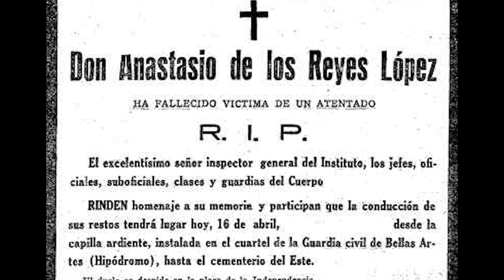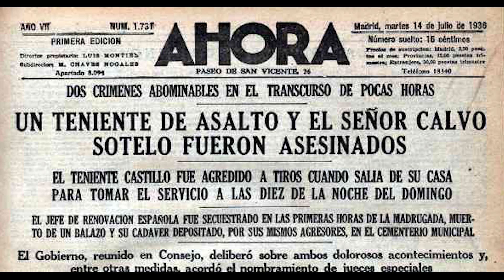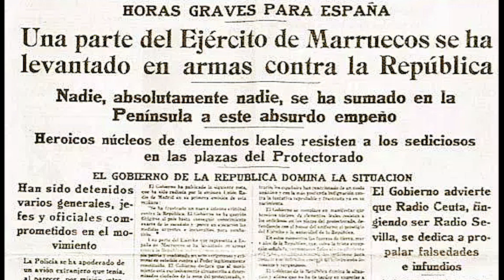La conspiración de 1936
En este vídeo hablaremos de lo que sucedió tras la victoria del Frente Popular en las elecciones de febrero de 1936 en el seno del Ejército y de los partidos de derecha no republicanos, que terminó con el Golpe de Estado de julio de 1936 contra la II República.